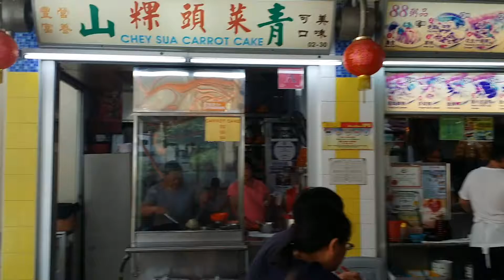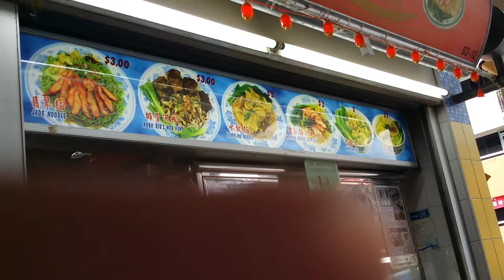Mogmas 2016 - Day 4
For the one I love most. Thank you for being my support every day and congrats on the bell ringing.